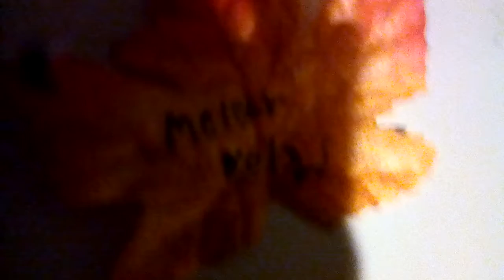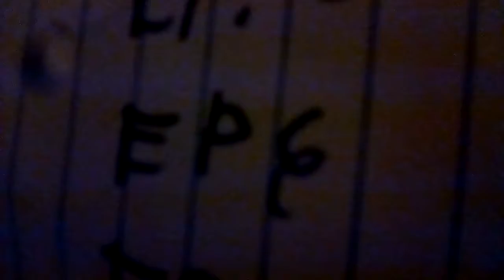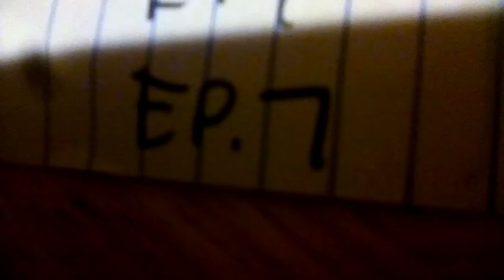Stella and the lol fun. 7 Episodes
By meleah vlogs